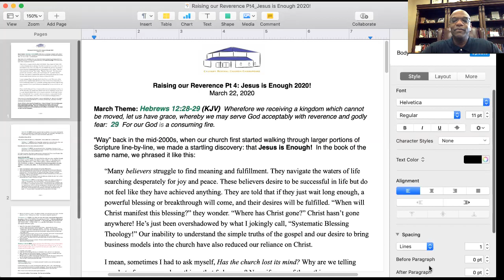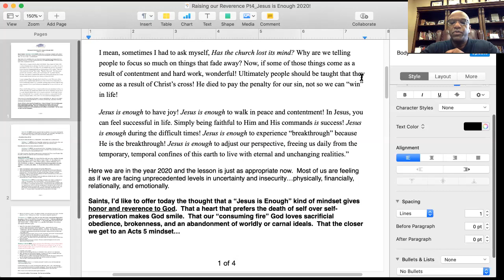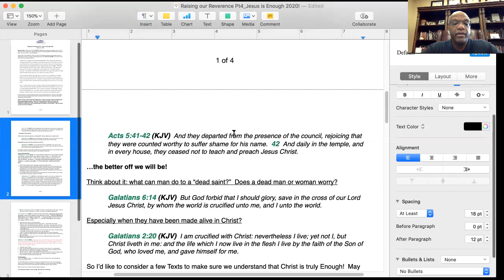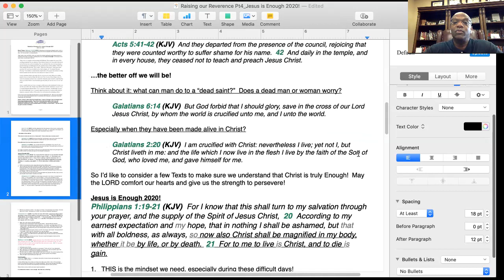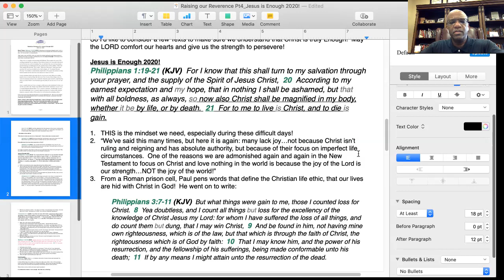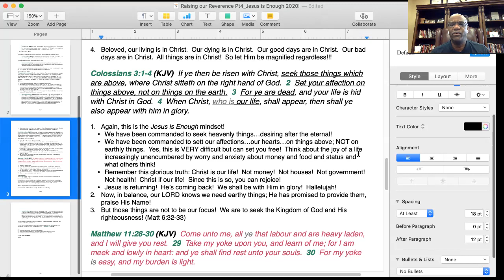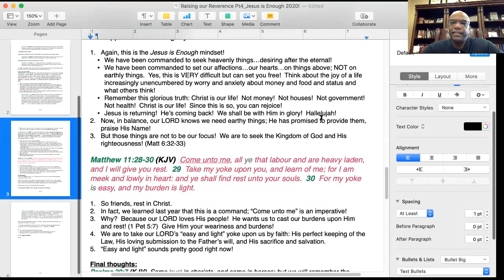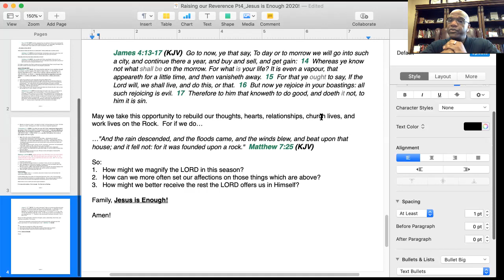Raising our Reverence Pt 4: Jesus is Enough 2020!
LORD's day message during the 2020 coronavirus pandemic.  Jesus is Enough!  He is our peace, contentment,  and joy!

Philippians 1:21 (KJV)  For to me to live is Christ, and to die is gain.